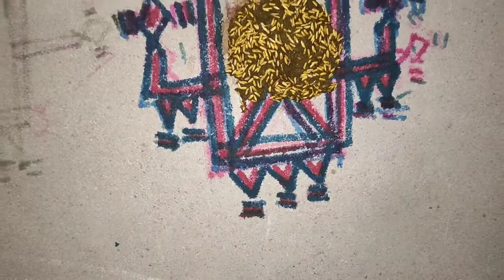Tulsi vivah ki bahut bahut shubhkamnaayein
Tulsi vivah ki bahut bahut shubhkamnaayein ‎@Daddu Vlogs

Query